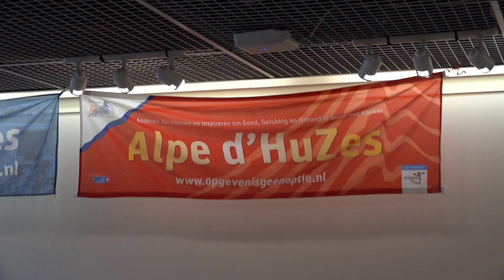Huiswerkbegeleiding Team Educatie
Huiswerkbegeleiding tijdens Alpe d'HuZes door Team Educatie (gemaakt door NH Nieuws)